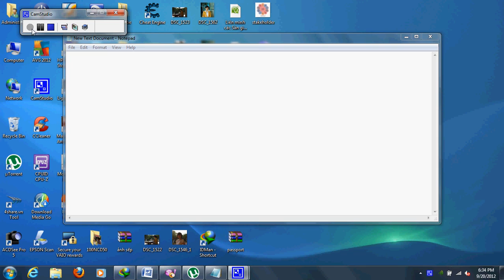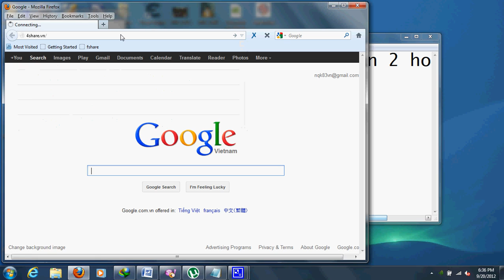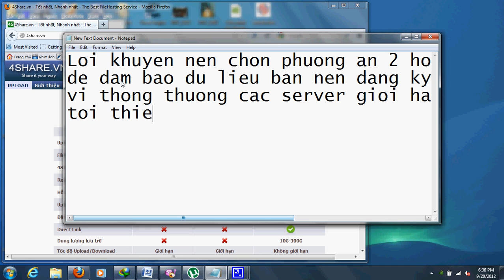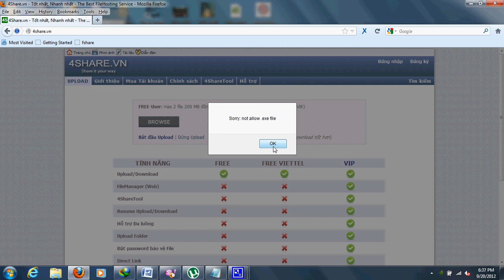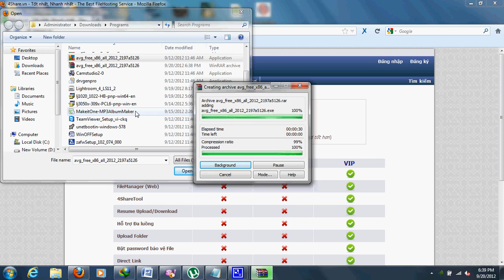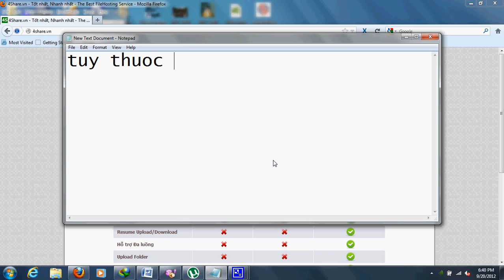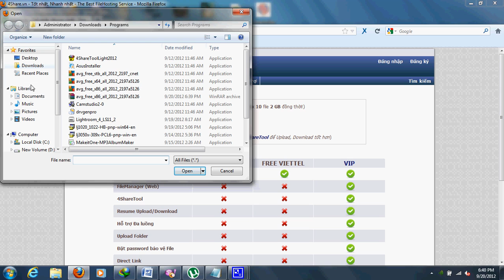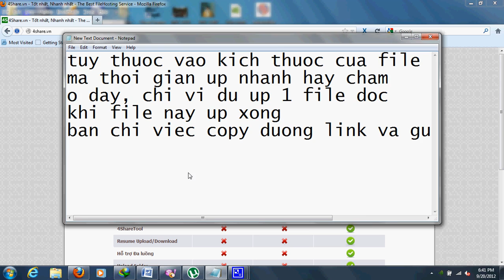huong dan up file